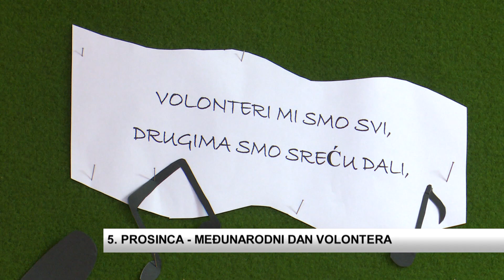SBTV - DNEVNIK - MEĐUNARODNI DAN VOLONTERA - 05.12.2019.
Međunarodni je dan volontera. No, svaki novi dan donosi priliku da kroz volontiranje pokrenemo promjene u zajednici u kojoj živimo. Zato je važno približiti dobrobit i vrijednost volontiranja za društvo, ali i primjere pojedinaca koji su volontiranje uspjeli uklopiti u svoju svakodnevicu. Donosimo priču o Nikolini i Ivanu kojima je volontiranje stil života...

DNEVNIK SBTV-a | PON-PET | 20:00 i 22:00